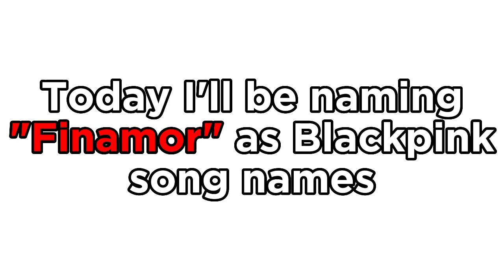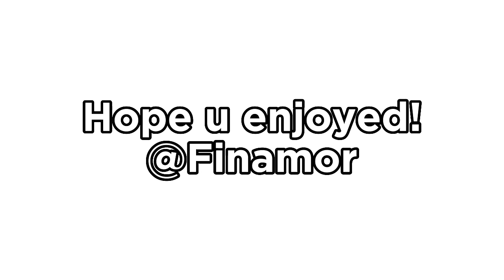"@finamorr" 𝐀𝐬 𝐁𝐥𝐚𝐜𝐤𝐩𝐢𝐧𝐤 𝐒𝐨𝐧𝐠 𝐍𝐚𝐦𝐞𝐬 ❤︎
｡ﾟﾟ･｡･ﾟﾟ｡
ﾟ。 𝗪𝗲𝗹𝗰𝗼𝗺𝗲 𝘁𝗼 𝗺𝘆 𝗵𝗮𝗽𝗽𝘆 𝗽𝗹𝗮𝗰𝗲 ◡̈
　ﾟ･｡･ﾟ
── ･ ｡ﾟ☆: .☽ . :☆ﾟ. ──

𝙷𝚊𝚒 𝚝𝚑𝚎𝚛𝚎, 𝚝𝚘𝚍𝚊𝚢’𝚜 𝚟𝚒𝚍𝚎𝚘 𝚒𝚜 𝚊𝚋𝚘𝚞𝚝..

𝐅𝐢𝐧𝐚𝐦𝐨𝐫𝐫 𝐚𝐬 𝐁𝐥𝐚𝐜𝐤𝐩𝐢𝐧𝐤 𝐒𝐨𝐧𝐠 𝐧𝐚𝐦𝐞𝐬! I love everything in ur channel so decided to make a video with u in it!𝐓𝐡𝐢𝐬 𝐯𝐢𝐝𝐞𝐥 𝐰𝐚𝐬 𝐫𝐞𝐚𝐥𝐥𝐲 𝐟𝐮𝐧 𝐭𝐨 𝐦𝐚𝐤𝐞!I have lot of Long Video ideas!!It will be uploaded soon :) 𝙎𝙪𝙗𝙨𝙘𝙧𝙞𝙗𝙚 𝙛𝙤𝙧 𝙢𝙤𝙧𝙚 𝙚𝙙𝙞𝙩𝙨 𝙖𝙣𝙙 𝙡𝙤𝙣𝙜 𝙫𝙞𝙙𝙚𝙤𝙨!

╰┈➤ 🌈𝗰𝗿𝗲𝗱𝗶𝘁𝘀 ༊*·˚
𝙳𝚎𝚜𝚌𝚛𝚒𝚙𝚝𝚒𝚘𝚗 : 𝚞𝚗𝚒𝚚𝚞𝚎 𝚌𝚘𝚛𝚗𝚒𝚎
𝙸𝚗𝚝𝚛𝚘 : 𝚂𝚘𝚖𝚎𝚘𝚗𝚎 𝚖𝚊𝚍𝚎 𝚒𝚝 𝚒 𝚏𝚘𝚛𝚐𝚘𝚝 𝚠𝚑𝚘 𝚂𝚘𝚛𝚛𝚢!

t#taehvıungimanine
── ･ ｡ﾟ☆: .☽ . :☆ﾟ. ──